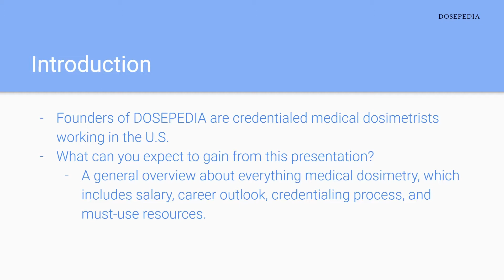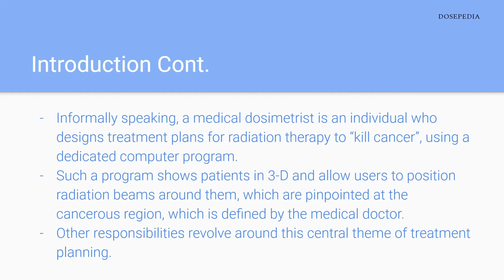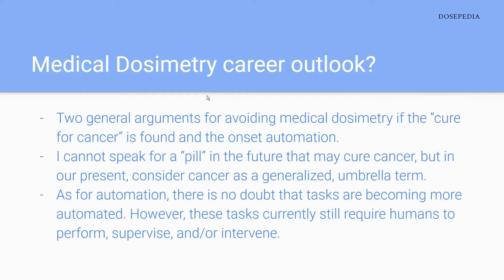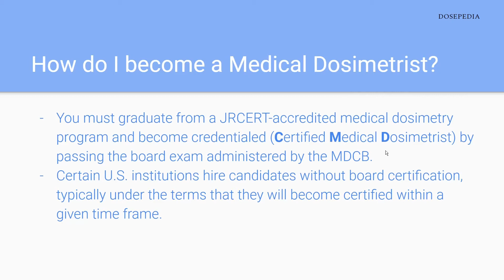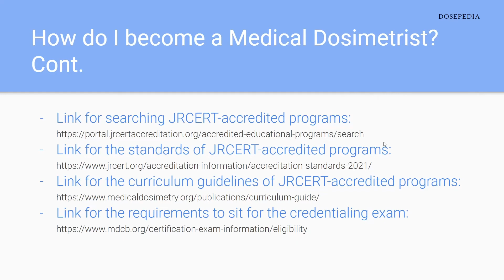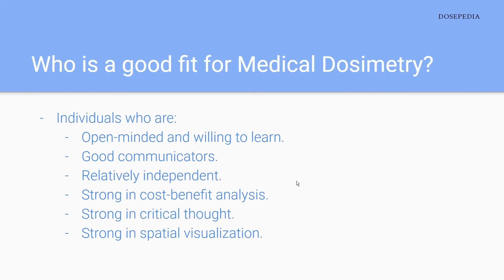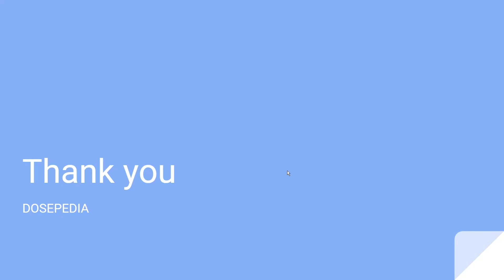Medical Dosimetrist Salary, What is, How to Become, Outlook?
How much do Medical Dosimetrists make? 1:13
What is a Medical Dosimetrist? 0:37
How do I become a Medical Dosimetrist? 4:07
What is Medical Dosimetry career outlook? 1:56